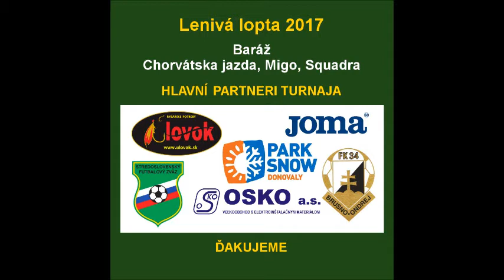04-Migo - Chorvátska jazda 0:1n.p.k., finále kvalifikácie, Lenivá lopta 2017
Zostrih z finálového zápasu kvalifikácie o postup na turnaj Lenivá lopta 2017

Migo - Chorvátska jazda 0:0 a 0:1 na penalty
Penaltový rozstrel: Dominik Trnka - 0:1 - 4:41